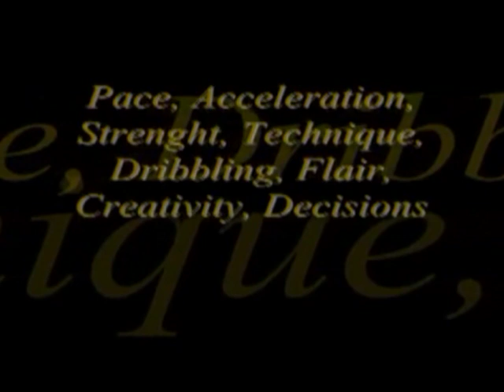Kiran Bechan Promo 2012 2013